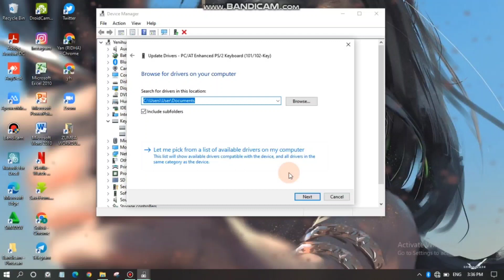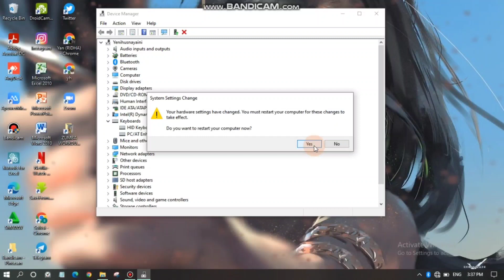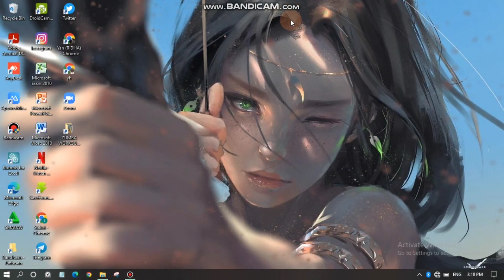Cara Mengatasi Keyboard Laptop Tidak Berfungsi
-Melakukan Restart Laptop. Biasanya, ketika keyboard tidak berfungsi sebagian, hal pertama yang bisa dilakukan adalah melakukan restart.
-Melakukan System Restore.
-Periksa Driver Keyboard.
-Cek Fungsi NumLock.